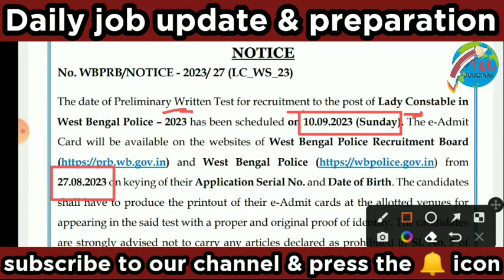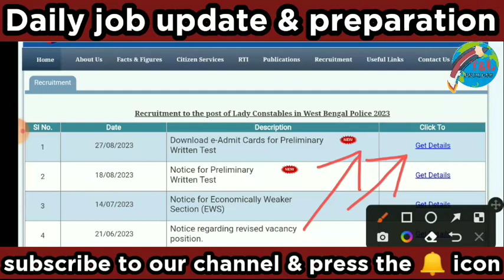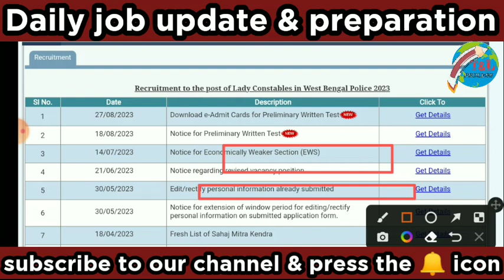পশ্চিমবঙ্গ পুলিশের নতুন বিজ্ঞপ্তি | wbp lady constable admit card download link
Wbp lady constable exam date

WBP main exam cut-off marks 2021